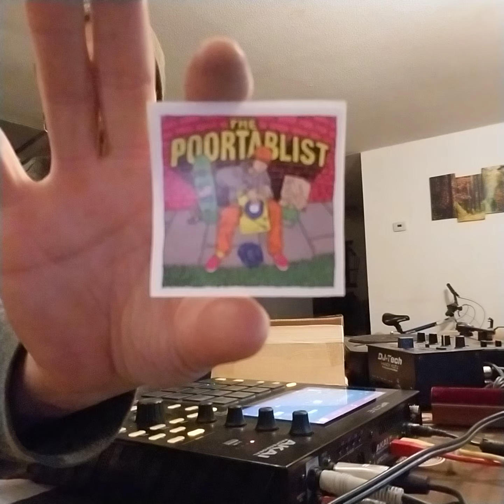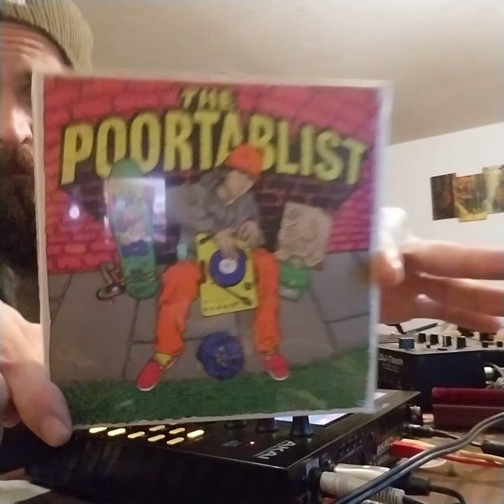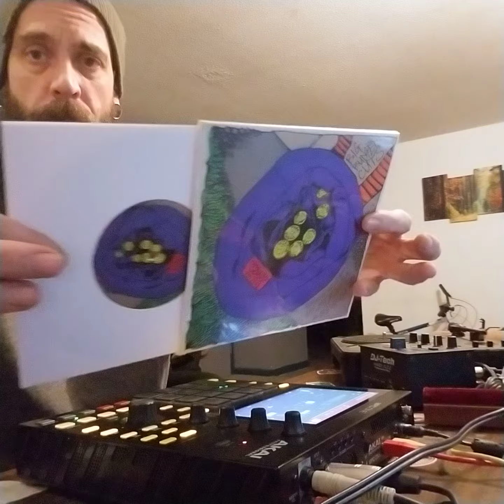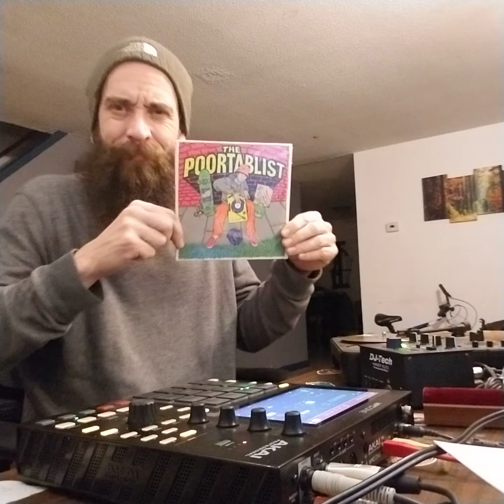7" DJ Woody - The Poortablist Gold Vinyl Sound Review